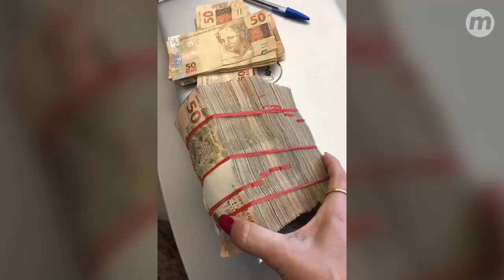Aviões e imóveis de luxo são confiscados em operação da PF contra organização internacional de tráfi